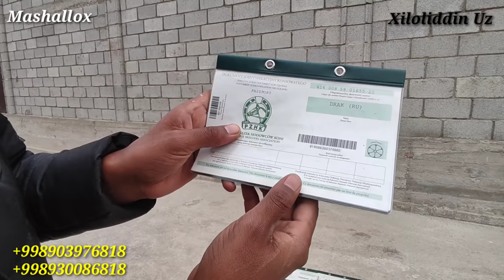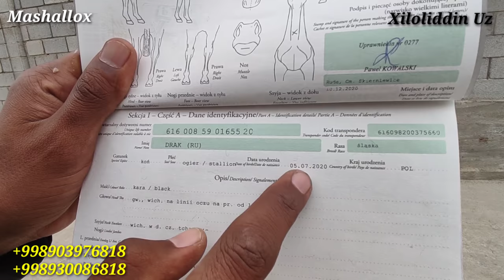TOSHKENT SERGELIDA POLSHA OTLARI KATTA YOSHLI OTLAR SOTILADI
𝙎𝙖𝙡𝙤𝙢 𝘿𝙤'𝙨𝙩𝙡𝙖𝙧 !